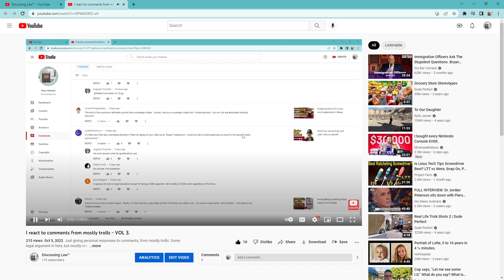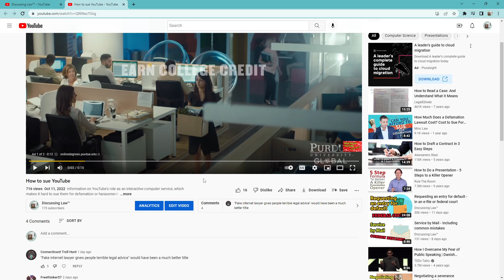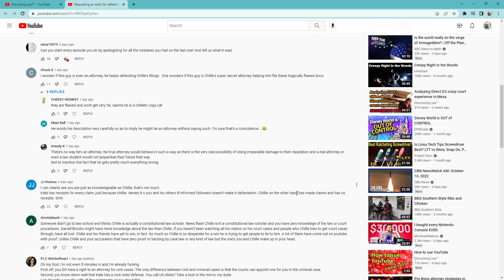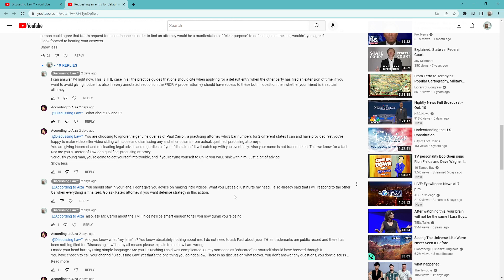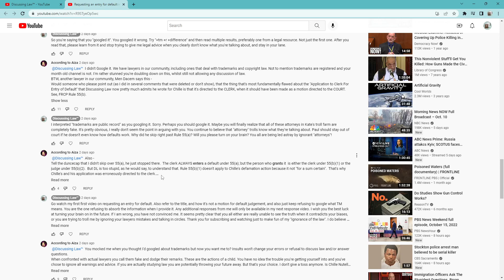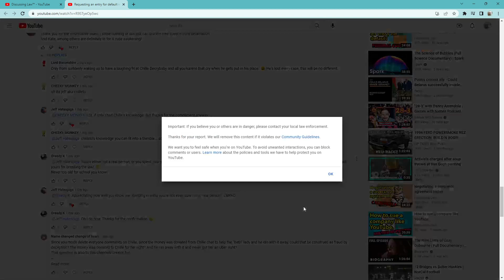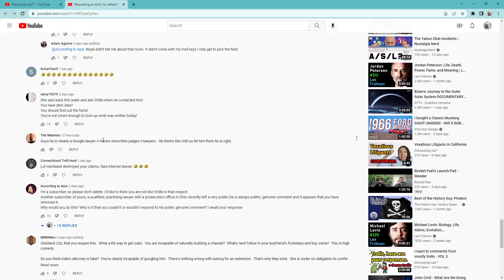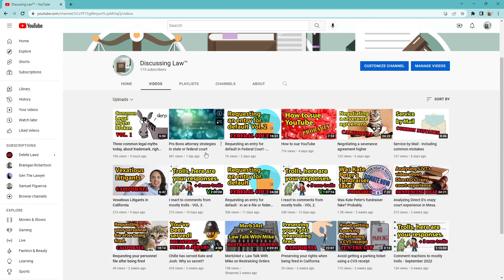I react to comments from mostly trolls - VOL 4.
Just giving personal responses to comments, from mostly trolls. Some legal argument in here, but mostly not.

All comments are held for moderation. I will personally respond to subscriber comments for this video in a comment response video in the near future. Thank you for your patience.